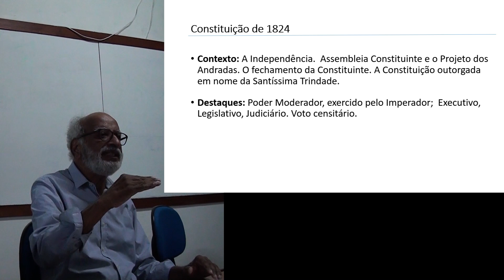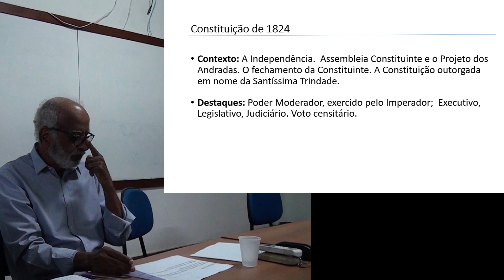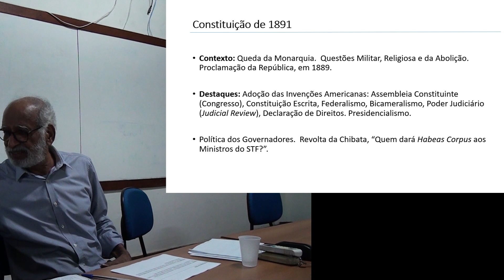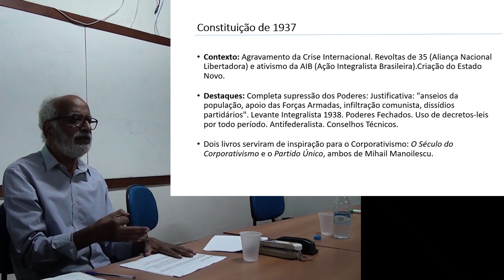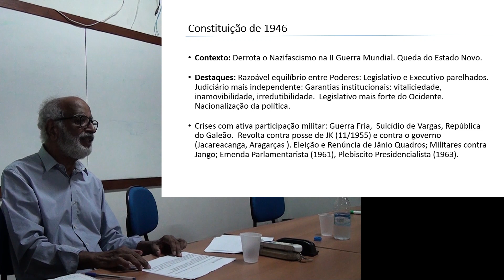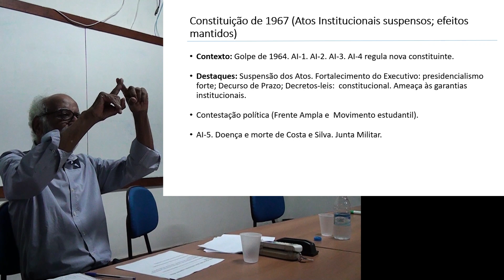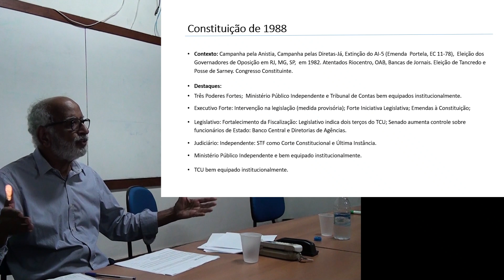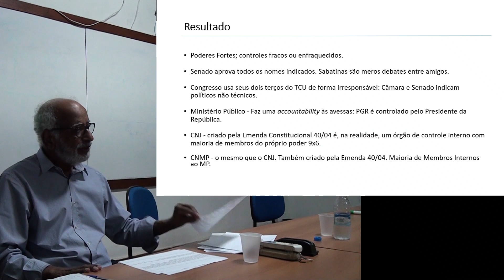Dois Séculos de Independência: o Legado das Constituições Brasileiras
Aula Inaugural da Pós Graduação em Política Públicas,  Estratégias e Desenvolvimento (PPED) do Instituto de Economia da UFRJ - Turma 2022.1
Tema: Dois Séculos de Independência: o Legado das Constituições Brasileiras.